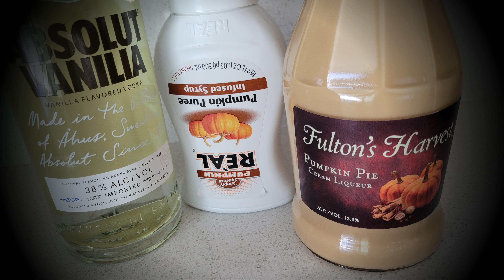Pumpkin Spice Martini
It's Halloween. Time for a Pumpkin Spice Martini. Here is the simple, four-ingredient recipe. Cheers!